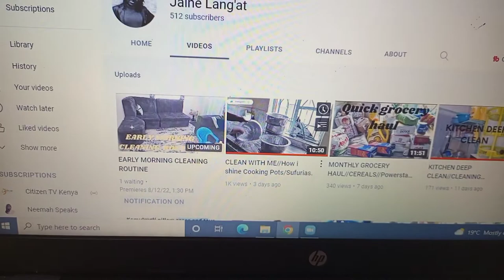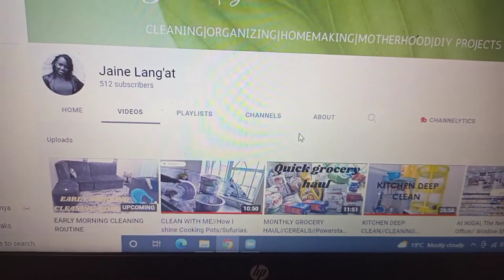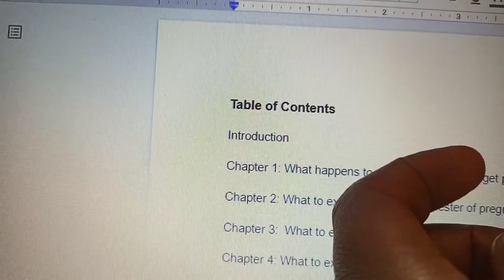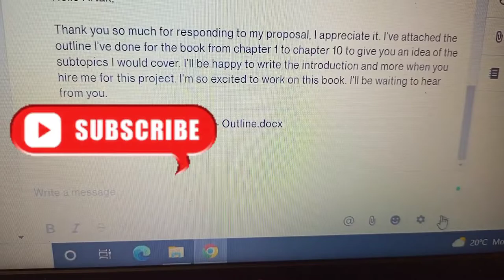WEEKLY VLOG / Laundry Day, Work Challenges, Relaxing Exercises, Cooking, A Little Rant, Elections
Welcome to this weekly vlog. I hope you enjoy it.